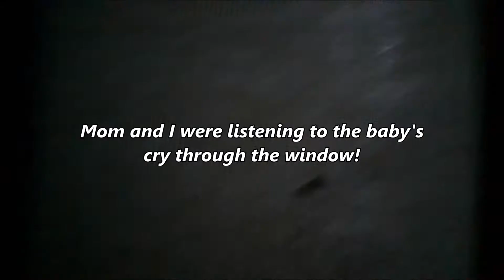VLOG | My Sister Gave Birth To A Baby Girl | 2020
This is a special video and very close to my heart, my own sister gave birth to a cute baby girl on 10th January 2020. This video has the delivery and the first few days of baby in this beautiful world.
Take Care, Peace!